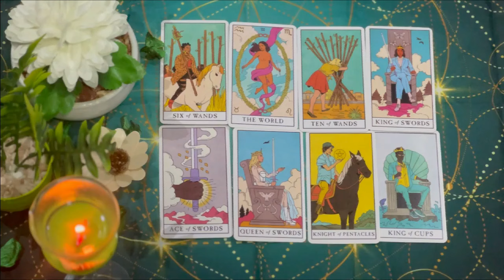TAURUS HE SHOWED YOUR PHOTO TO A FRIEND & THEY TALKED ABOUT THIS….!❤️ MARCH 2024 TAROT READING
Taurus Love
Taurus 2024
Taurus today
Taurus MARCH